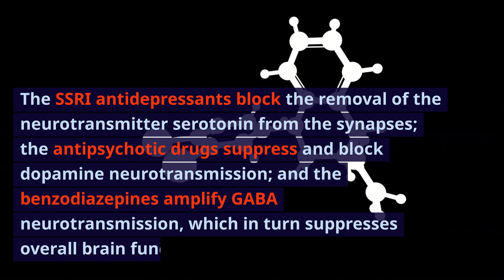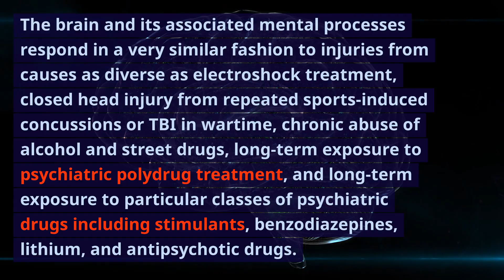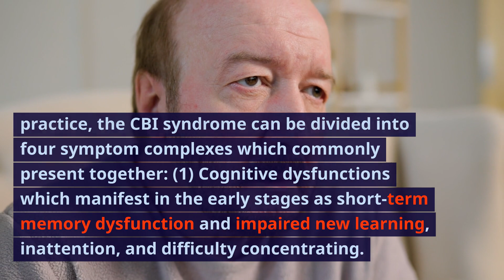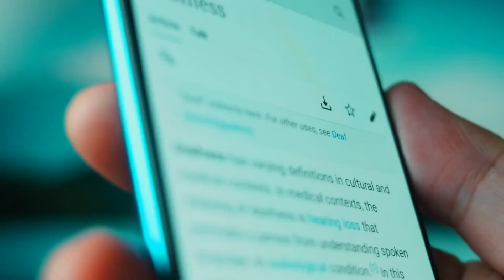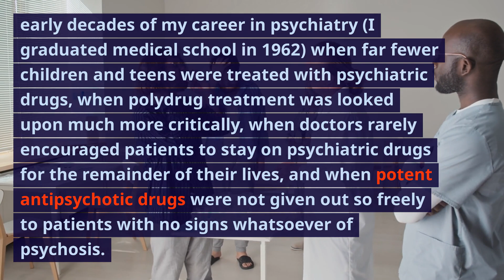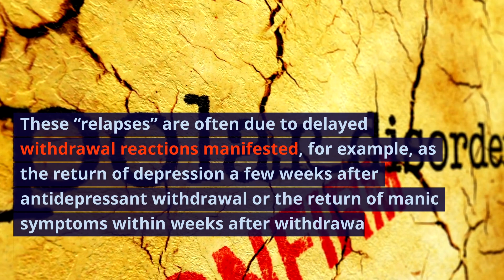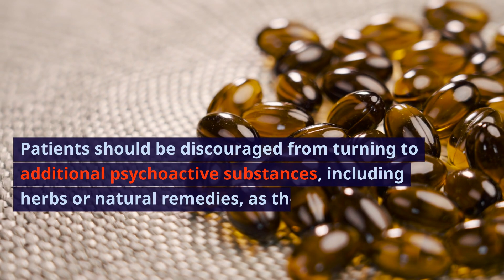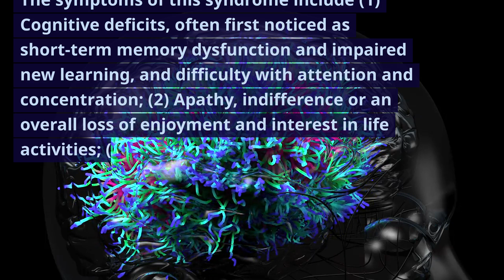Chronic Brain Impairment Induced by Psychiatric Drugs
This video series intends to make important academic research articles more accessible to the public.
This video explores Chronic Brain Impairment, which results from the use of psychiatric drugs.

Breggin, P. R. (2011). Psychiatric drug-induced Chronic Brain Impairment (CBI): Implications for long-term treatment with psychiatric medication. International Journal of Risk & Safety in Medicine, 23(4), 193–200.